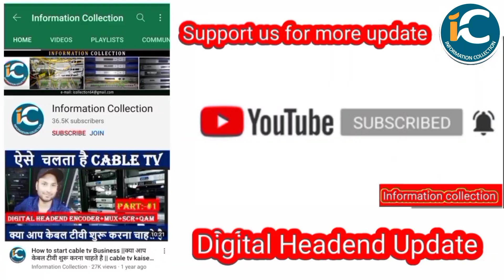BSNL ने छुड़ाए Jio-Airtel-Vi के छक्के! कम कीमत में 28 दिन तक रोज पाएं 2GB डेटा और इतना कुछ